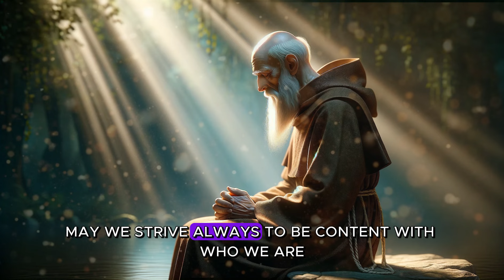🌟 SAINT BENEDICT AND SAINT MICHAEL THE ARCHANGEL FIGHTING AGAINST THE ENVY OF YOUR ENEMIES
🌟 Embrace the celestial shield of Saint Benedict and Saint Michael the Archangel as they wage a valiant battle against the envy harbored by your adversaries. This prayer invokes their divine protection, empowering you to stand firm against the malevolent intentions of those who seek to undermine your path. Through their intercession, find solace in the assurance of heavenly guardianship, shielding you from the harmful effects of jealousy and ensuring your journey is guided by light and strength.